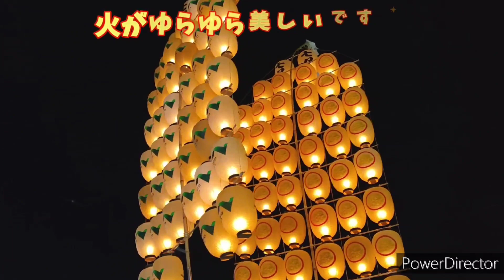【３回全演技まとめ・秋田竿燈まつり】2023年8月4日 まるで別世界にいるような錯覚になった❇️ありがとう竿燈まつり👏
2023年8月4日 秋田竿燈まつり
３回の演技の３回目です。
最多６本の竹を継ぎ足して竿燈を上げています。
伝統に支えられた技です。